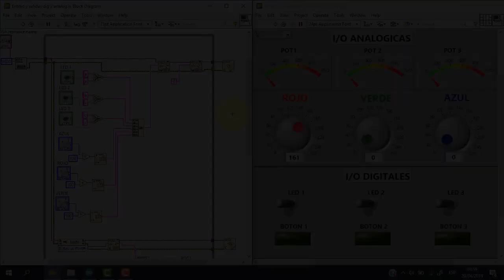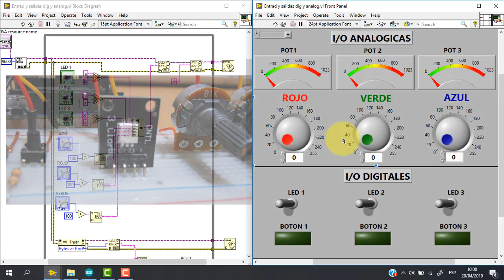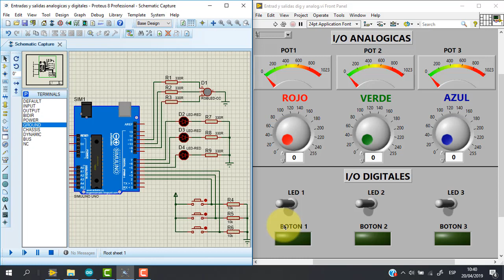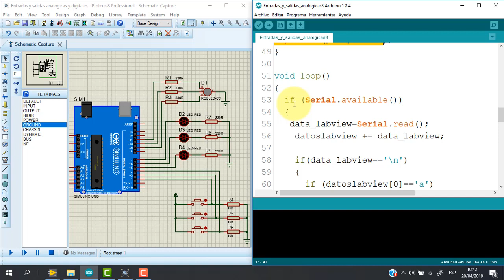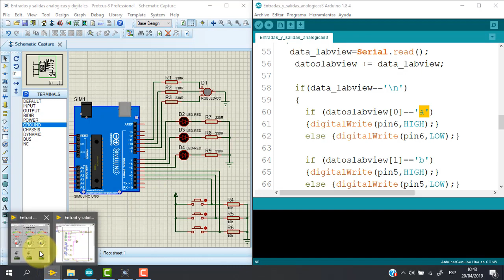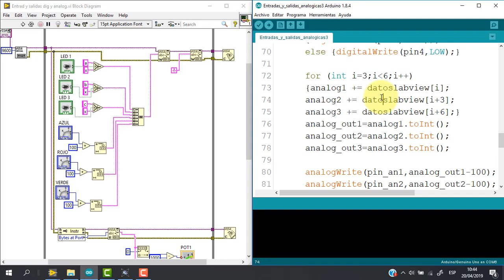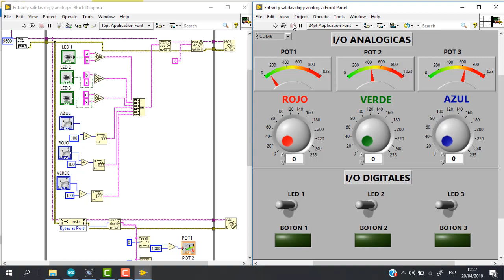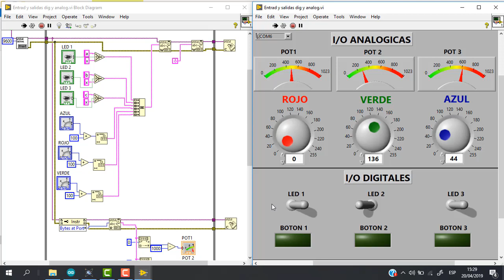Comunicación ARDUINO y LabVIEW #11 | Entradas & Salidas Analogicas & Digitales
Simulador Arduino, virtual Breadboard, Virtual Breadboard 4.46
Virtual Breadboard x64 bits, Virtual Breadboard x32 bits, Arduino Uno, Arduino Mega, Arduino Nano, , rduino Due, Arduino Leonardo
Arduino Pro mini, Programar Arduino, Programacion en Arduino